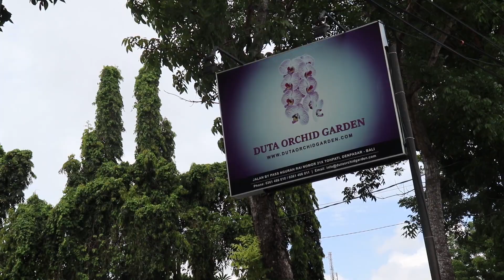ORCHID GARDEN TOUR: WISATA BUNGA DI BALI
Duta Orchid Garden menjadi destinasi untuk berwisata bunga di Kota Denpasar yang terletak di Jalan By Pass Ngurah Rai No.mor 21X, Tohpati, Kec. Denpasar Tim, Kota Denpasar, Bali.

Ratusan jenis anggrek dapat ditemui di Duta Orchid Garden. Bagi pencinta anggrek, dapat melakukan Orchid Garden Tour di Duta Orchid Garden.